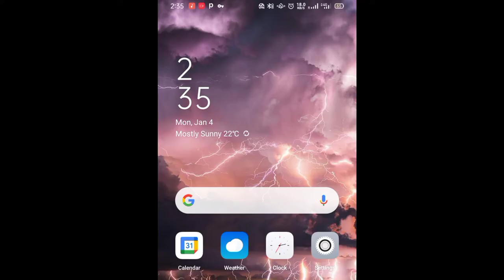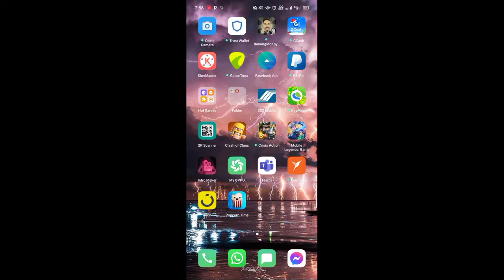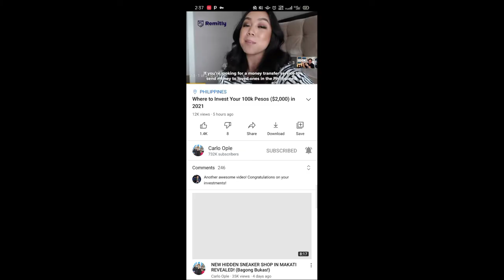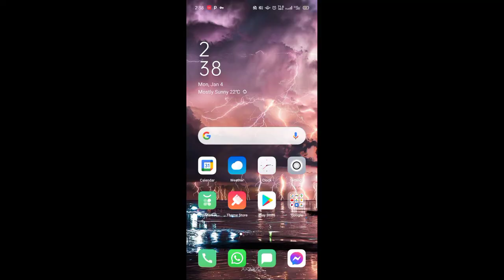Libreng Internet sa Saudi Arabia | Tutorial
Paano magkaroon ng libreng Internet sa Saudi Arabia!

Mga kabayan lapag mo na sa comment section kung saan ka dito sa Saudi!

IG: charlsdauden or CHARLIE'S FITNESS